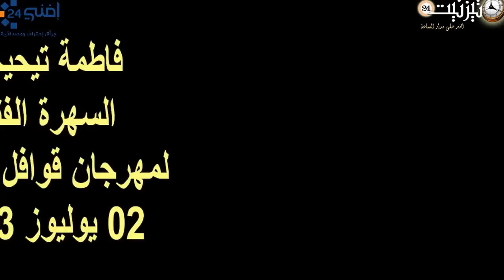فاطمة تيحيحت تغني و تقبل العلم الامازيغي بمهرجان قوافل